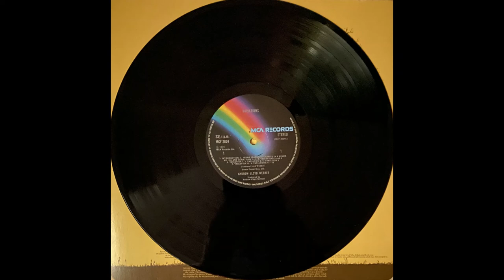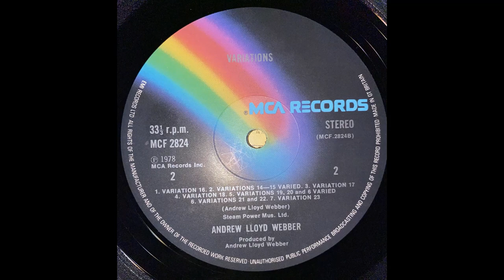Andrew Lloyd Webber Gary Moore Colosseum II -Variations Full Album Vinyl Rip (1978)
Mirror (video coming down soon)